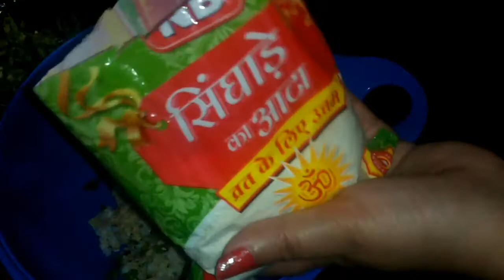Thalipeeth Recipe/थालीपीठ/How To Make Thalipeeth/Maharashtrian Delicacy|Navratri special food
Watch the video to learn how to prepare Thalipeeth

Chopping Board which i use for chopping:-
HOKIPO® Chopping Board

Kitchen Box Sets which i use in My Kitchen:-
Signoraware Kitchen Set

Hand Mixer-
Philips HR1459 Hand Mixer

LED Video light i use in videos-
Video Light Camera Camcorder

Digital Lcd Food Thermometer:

Muffin/ Cup Cake Pan / Mould:

Headphone Microphone Splitter Converter Adaptor:

USB External Sound Card Audio Adapter With Mic:

Silica Gel Professional Condenser Microphone Mic: